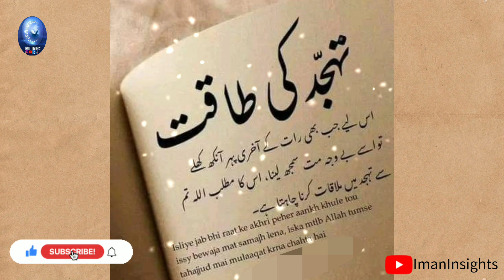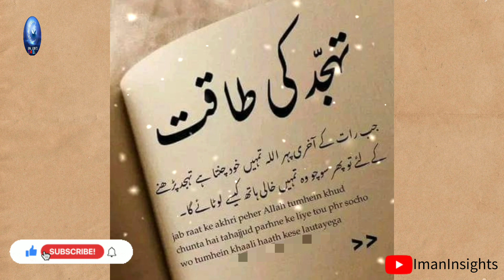Tahajjud ki Taqat | تہجد کی طاقت | Tahajjud ki Namaz